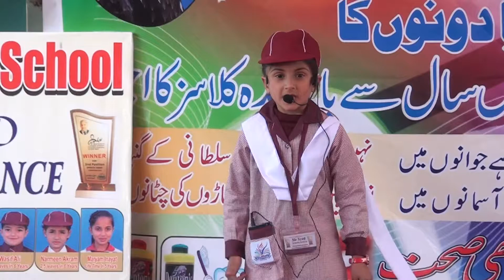YAHI MAQSOOD E FITRAT HAY YHI RAMZAY MUSALMANI یہی مقصود فطرت ہے یہی رمزِ مسلمانی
Thanks For: SirSyedSchoolSystem- Director